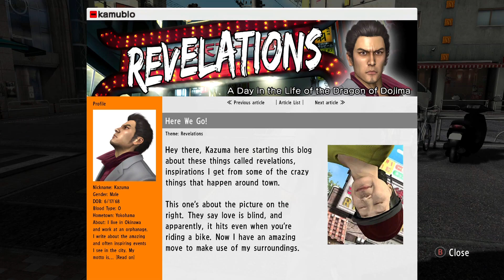Yakuza 3 Chapter 4 Walkthrough GamePlay Geforce 3060ti 1080p60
Experience the third chapter of the Kazuma Kiryu saga with restored content in 1080p and 60fps.

A year after the Kanto-Kansai all-out war, Kazuma Kiryu and Haruka Sawamura have left the unforgiving streets of Kamurocho for the island of Okinawa to run the Morning Glory Orphanage. Despite his efforts, shadows of Kiryu's past threaten to entangle the Morning Glory Orphanage in a deadly power struggle involving the Tojo Clan and political world.

Thus begins a dramatic tale set in the ""sleepless city"" of Kamurocho in Tokyo and the tropical lands of Okinawa. Can Kiryu rescue the children of the orphanage from the looming threats emerging from the depths of the underworld and state power?